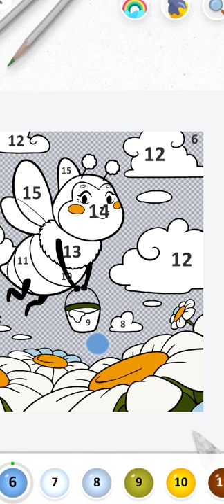Easy Mode - Magic Color by Number "BEE" | Fun Art for Kids & Adult 🎨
"MAGIC COLOR"
Available for Android only.